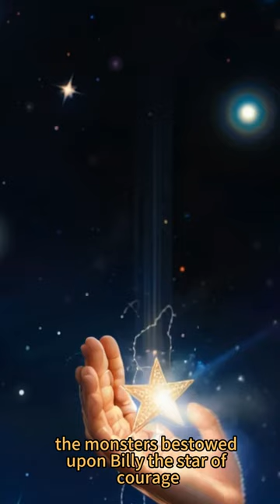Enchanted Realm Below: The Starlit Adventure of Billy and Mr. Whiskers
🌌✨ Embark on an extraordinary journey with "The Secret Galaxy Under the Bed," a captivating story of young Billy and his beloved cat, Mr. Whiskers. Discover a hidden universe of magic and wonder, right beneath Billy's bed! 🐱🚀

🌟 In this enchanting animation, we follow Billy and Mr. Whiskers as they tiptoe into a secret world where the ceiling is a tapestry of stars and the floor, a luminous cloud. This heartwarming tale is filled with mesmerizing visuals, magical creatures, and thrilling adventures that will ignite the imagination of both kids and adults alike.

🔍 Explore themes of bravery, friendship, and the power of imagination in this beautifully animated story. Perfect for family viewing, "The Secret Galaxy Under the Bed" is a must-watch for fans of fantasy and adventure. Don't miss out on this journey to a mystical world where dreams come to life!